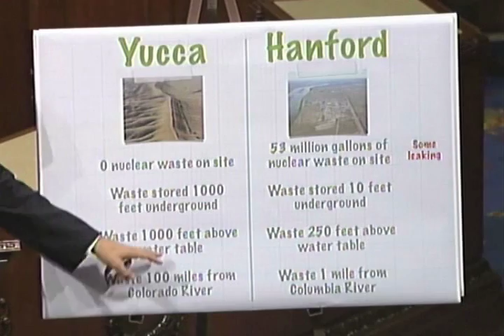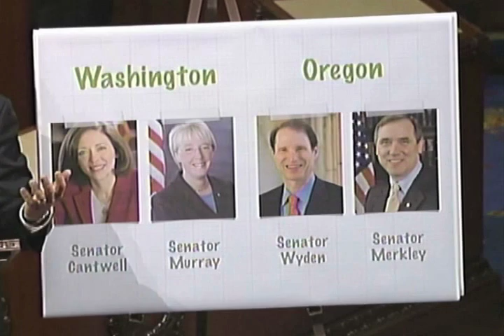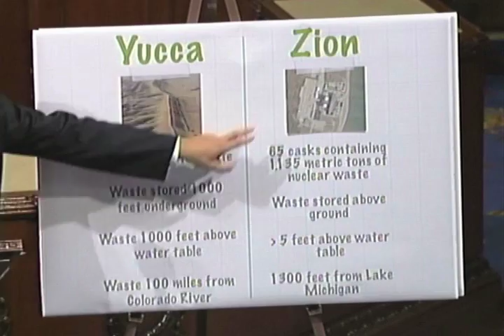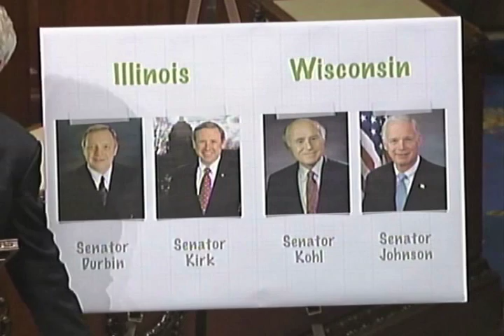High-level Nuclear Waste On The Shores of Lake Michigan, 40 Miles from Chicago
Part two in Congressman Shimkus's speech series urging United States Senators to stand up to Senate Majority Leader Harry Reid and advance a permanent, geological repository for high-level nuclear waste at Yucca Mountain. This segment addresses the waste situation at the retired Zion, IL nuclear power plant just 1300 feet from Lake Michigan.